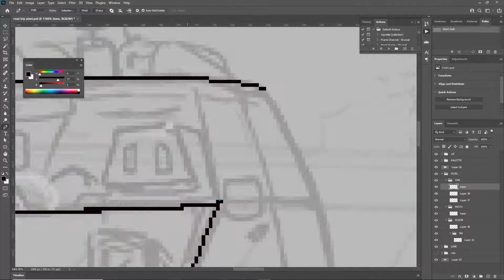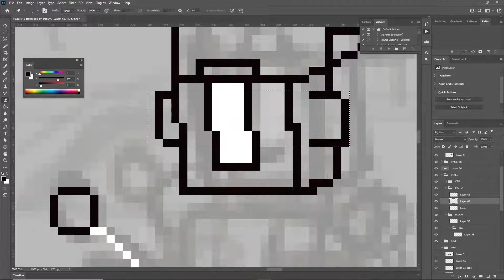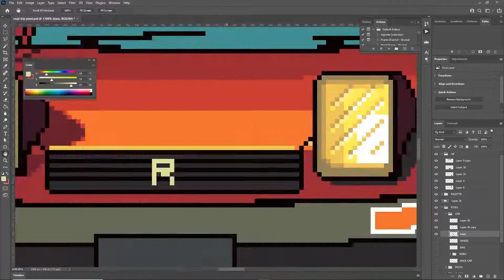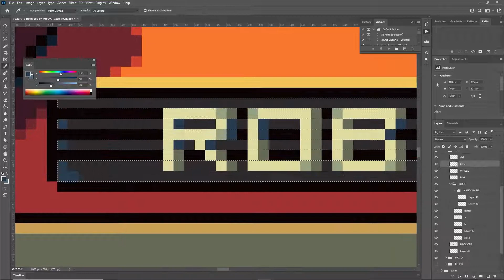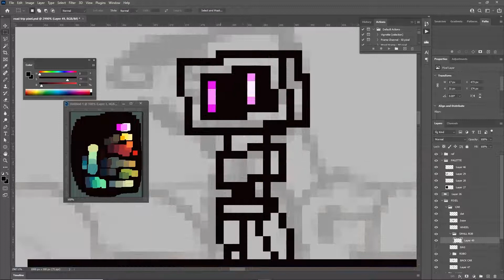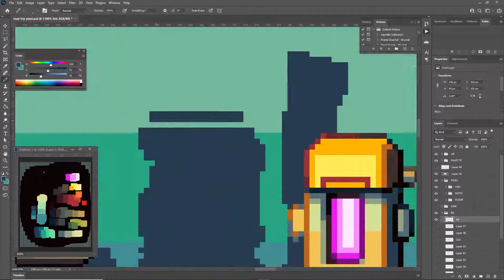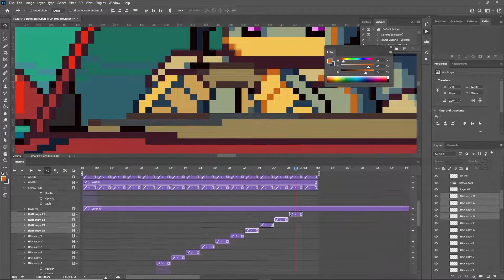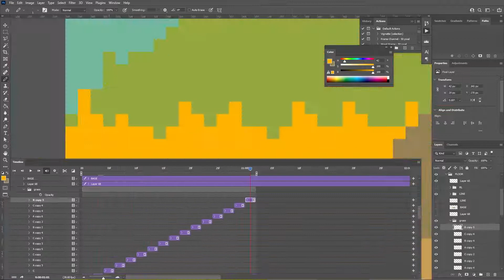RoboTrip - Pixel art timelapse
Timelapse of  pixel art RoboTrip

Music licensed at Audiojungle